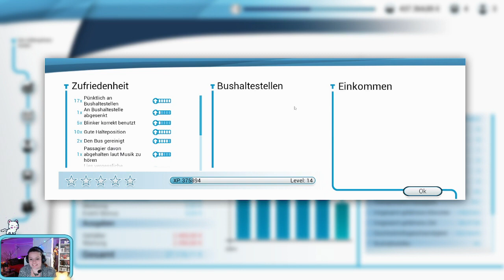Einsam und allein - Bus Simulator - STREAM WIEDERHOLUNG- 015 - GERMAN